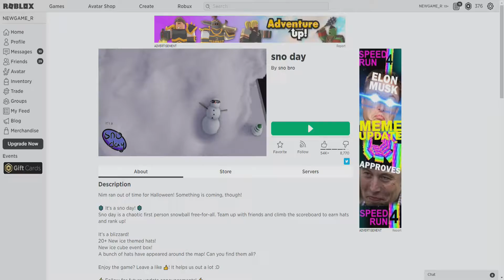Snow Ball FIGHT!!! "Roblox"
We recently almost ran into some snow down here in Atlanta, but because we didn't, why not have one right here on roblox!.